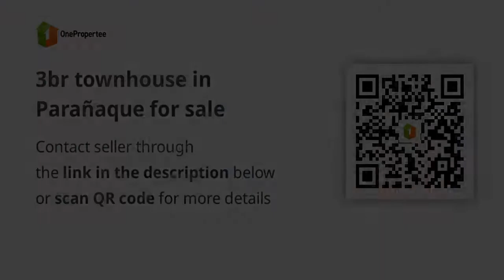3br townhouse in Parañaque for sale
3br townhouse in Parañaque for sale
House Type: Townhouse
Number of Bedrooms: 3
Number of Bathrooms: 2
Floor Area in sqm: 75 sqm.